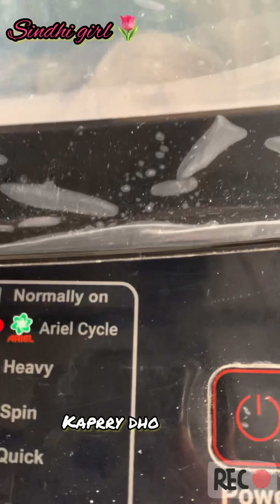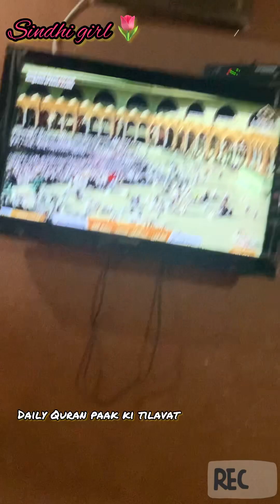How was my Thursday 8 February2024+Recipe#sindhigirl#dailyvlog#foodvlog#trendingvideo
How was my Thursday 8 February 2024+Recipe

silentvlog

DaySeeHidayah Imyourmonica APRODUCTIVEDAY ChimichongaSisters Nami's life